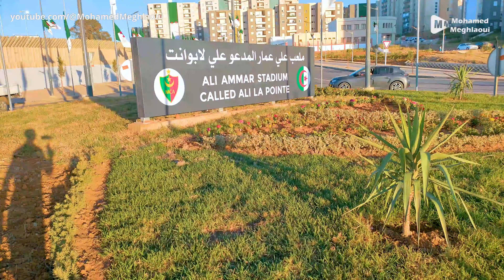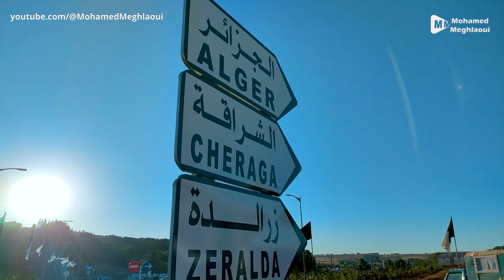ملعب الدويرة جاهز للتدشين.. شاهد التهيئة الواسعة التي شهدها الملعب أمام البوابة الرئيسية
ملعب الدويرة: جولة أمام البوابة الرئيسية
ملعب الدويرة: شاهد تحضيرات تدشين الملعب أمام البوابة الرئيسية
تدشين ملعب علي عمار المدعو علي لابوانت
ملعب الدويرة اليوم
Stade Douera Aujourd'hui
Stade Ali Ammar
ملاعب الجزائر
الرئيس تبون يدشن ملعب الدويرة
Stade Ali Ammar dit Ali la Pointe
stades d'Algérie
بلدية الدويرة
Stade Ali la Pointe
Stadiums in Algeria
تدشين ملعب الدويرة
ملعب مولودية الجزائر
ملعب علي لابوانت
ملعب علي عمار
inauguration du stade Douera